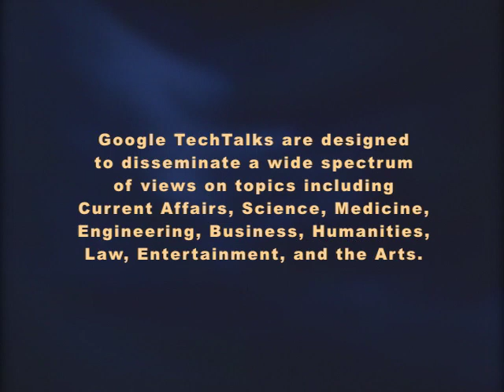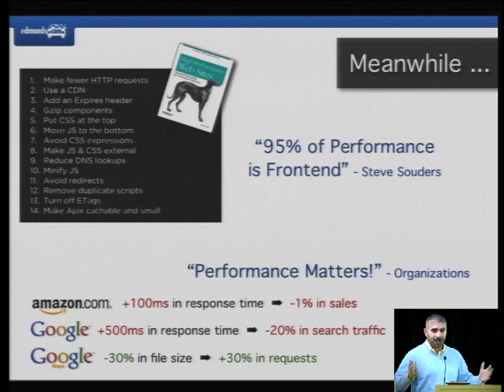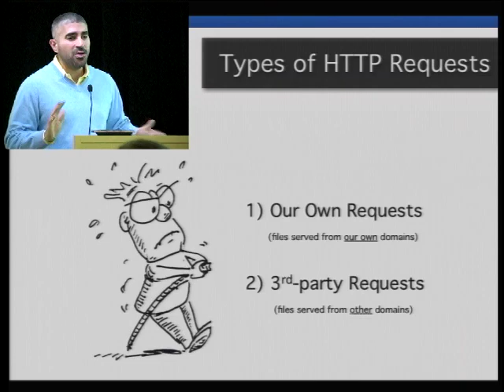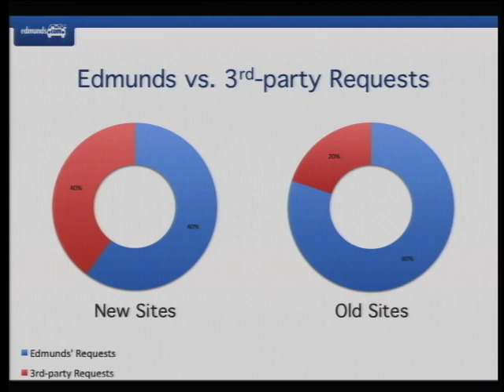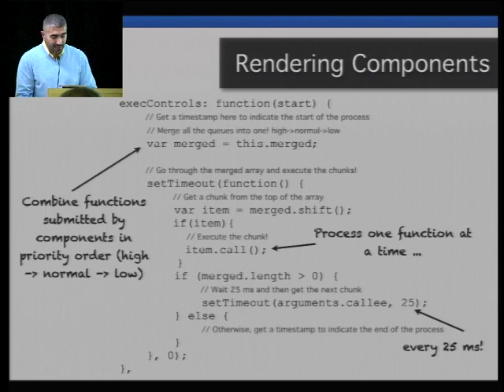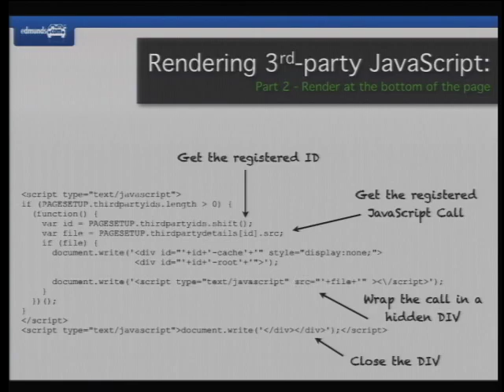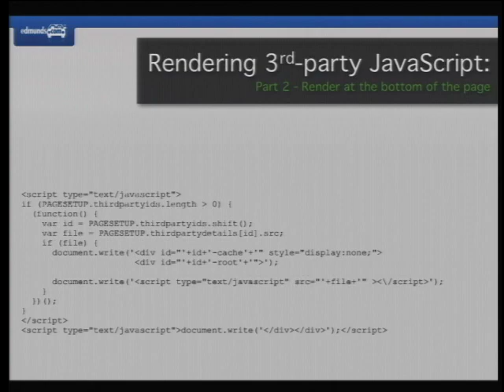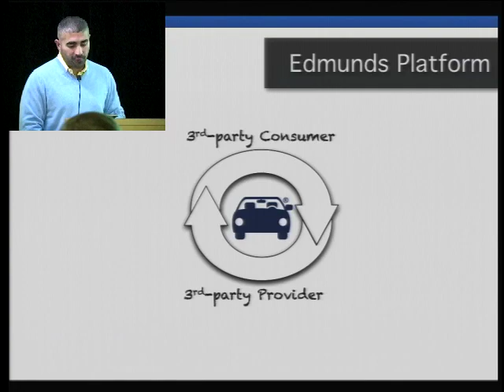How Edmunds Decreased Page Load Time by 80% in 3 Simple Steps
Presented by Ismail Elshareef.

ABSTRACT

Back in the day, the onLoad event on our edmunds.com and insidelien.com pages used to take 9 seconds to fire! Yeah, we thought it was awful too. That's why in late 2008, we set out to do something about. In this talk, I will discuss the three main concepts that helped us take our pages from slow to really fast.

Ismail Elshareef's bio -
Ismail has been a web engineer for over twelve years working on architecting and developing web applications and solutions for government, entertainment, media and automotive industries. While working at Ticketmaster's Cottonblend, Ismail was the Chief Architect and Engineer behind the Bunnyfarm CMS project that currently drives and manages sites like The Troubadour, Viejas Entertainment, The Pasadena Civic and Cottonblend.com. At Edmunds, where he was the Director of Front-End Engineering and now Principal Architect of Platform, he's been working with sharp and ambitious engineers on setting and executing a vision for frontend development based in quality, performance and pushing the proverbial technology envelop. In his new role as a Principal Architect, Ismail is spearheading the creation of Edmunds' open platform of APIs and open-srouced products and tools.

Edmunds bio -
Edmunds Inc. publishes four Web sites that empower, engage and educate automotive consumers, enthusiasts and insiders. Our Web sites consist of Edmunds.com (launched in 1995 as the first automotive information Web site), Inside Line (launched in 2005 and the most-read automotive enthusiast Web site), CarSpace  AutoObserver.com (launched in 2007 to provide insightful automotive industry commentary and analysis).